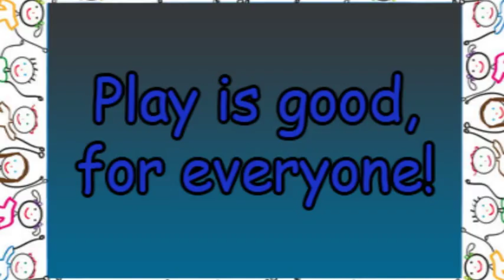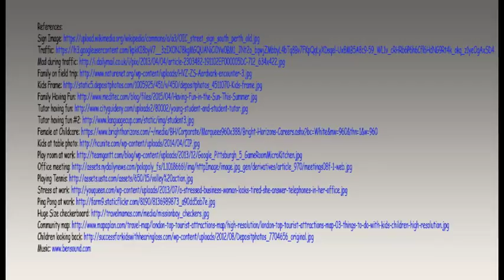Week 4 - Challenge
Safe-R-Us Commercial